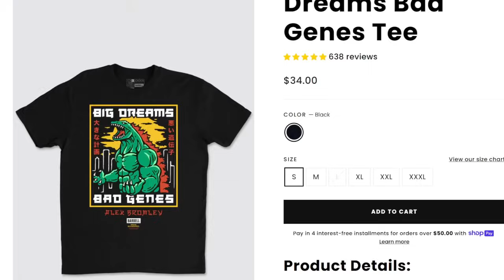Grow Faster w/ Better Bench Exercises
I'm using BaseStrengthAI to prepare for World's. join me!